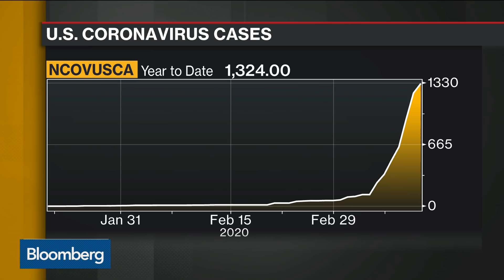Democratic Debate Moved From Phoenix to Washington Studio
Mar.12 -- The Democratic primary debate scheduled for Sunday night in Phoenix, Arizona, will now be held in CNN Studios in Washington amid concerns about coronavirus. Bloomberg’s Greg Sullivan reports on “Bloomberg Daybreak: Asia.”